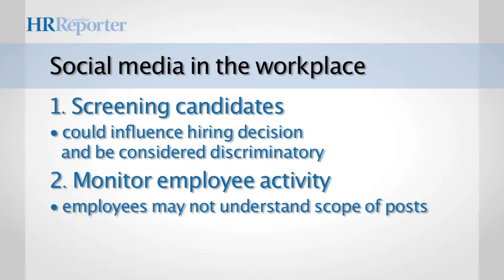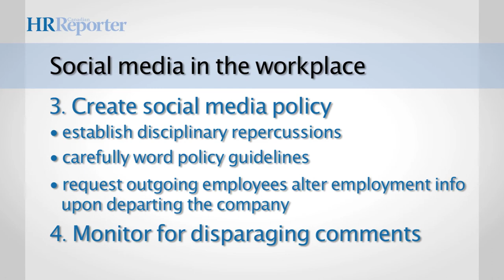Managing social media in the workplace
Pamela Connolly, a lawyer at Bernardi Human Resource Law, talks to Canadian HR Reporter TV about social media best practices for employers and HR professionals